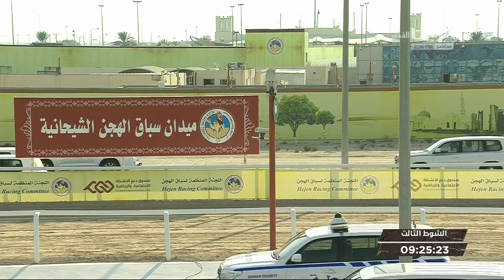ش3 سباق الثنايا (الأشواط المفتوحة) المحلي الثالث مساء 18-10-2019.mp4